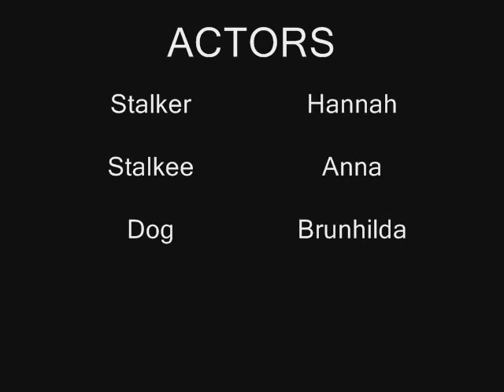stalker music video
stalkers=love.

[song is stalker, by goldfinger. credits song is move it, by crazy frog.]

[[and there's a typo at the end. and i'm sorry. it kills me.]]